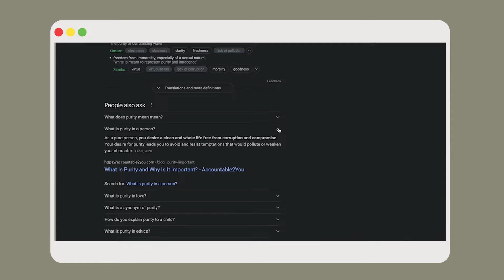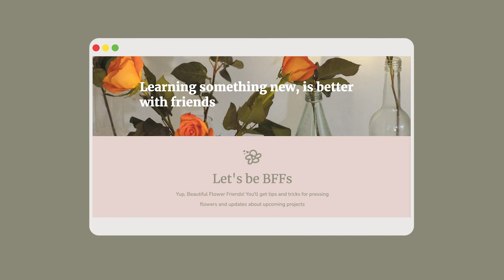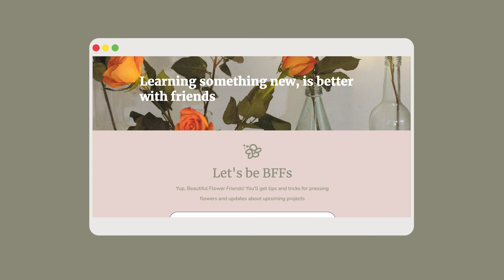How to press lilies (2 easy methods) | The flower of purity | How to press flowers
Questions to ask yourself:
1. What is my perspective on society's definition of purity?
2. What was important to me about society's definition?
3. What’s my definition of purity?

2:43 Method 1- Petal by petal
3:18 Method 2- Whole